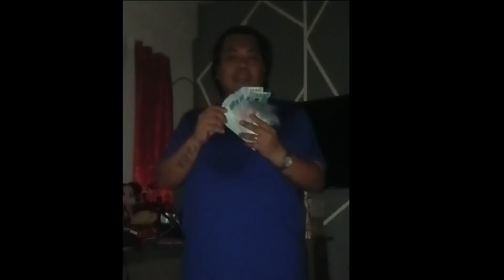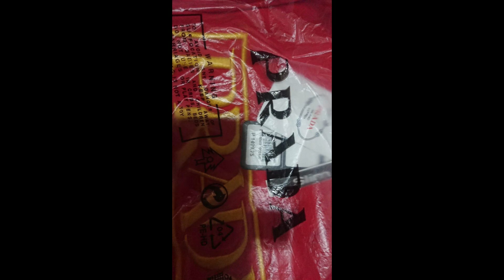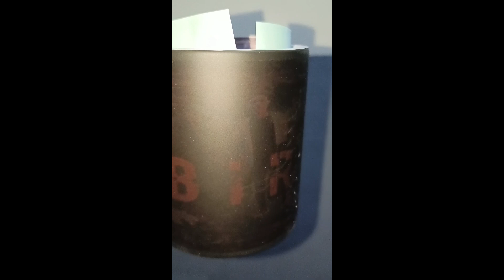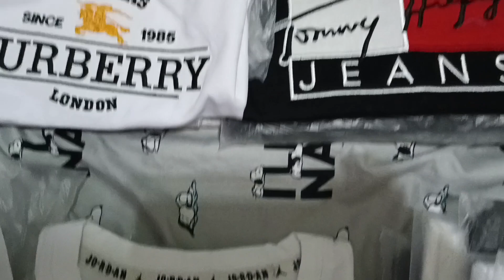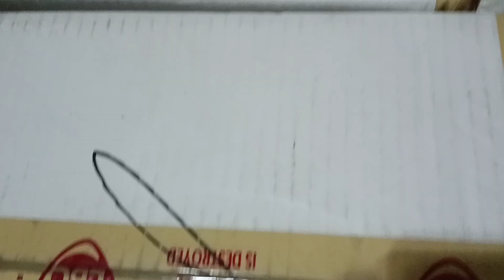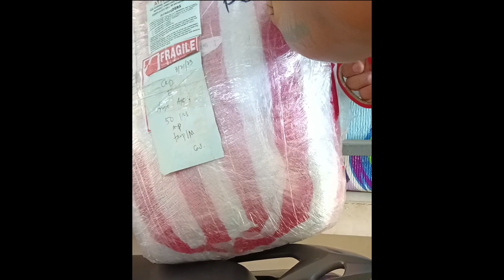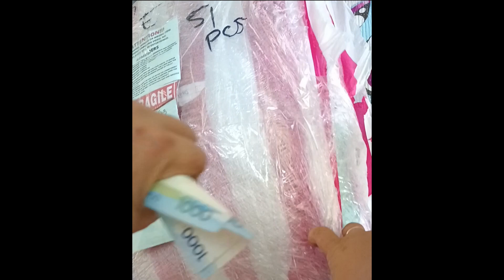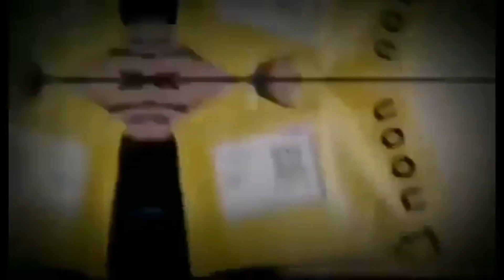"ISANG LINGO LANG RAMDAM MUNA ANG KITA MO" BUSINESS...! BUSINESS...! SAWA KANABA SA IBANG BANSA??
BUSINESS MINDED...!

BUSINESS MINDED...!

BUSINESS MINDED...!

BUSINESS MINDED...!

FOR OFW AND PHILIPPINES...
TUTULUNGAN KITA...
SABAY TAYO SA APG ASENSO. !

BODEGA..
FACTORY MUG
FACTORY PILLOW